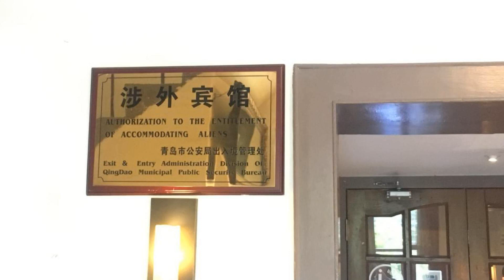Kaiyue Hotel Qingdao, Qingdao, China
About Property:
You're eligible for a Genius discount at Kaiyue Hotel Qingdao! To save at this property, all you have to do is sign in.
Housed in an elegant white building, Kaiyue Hotel Qingdao used to be a historical Christian church. Located in the centre of the ancient town, the property is a 15-minute walk from many famous tourist sites such as Zhan Bridge and Signal Hill Park. It is a 10-minute walk to Zhongshan Shoppi...
Property Type: Hotel
Address: No.31 Ji Ning Road,Shi Nan District, Shinan District, 266001 Qingdao, China
Searching For
1. Kaiyue Hotel Qingdao - Qingdao - China
2. Kaiyue Hotel Qingdao - Qingdao - China Address
3. Kaiyue Hotel Qingdao - Qingdao - China Rooms
4. Kaiyue Hotel Qingdao - Qingdao - China Amenities
5. Kaiyue Hotel Qingdao - Qingdao - China Offers and Deals
Audio Credit:
Track Title: Reasons To Hope
Artist: Reed Mathis